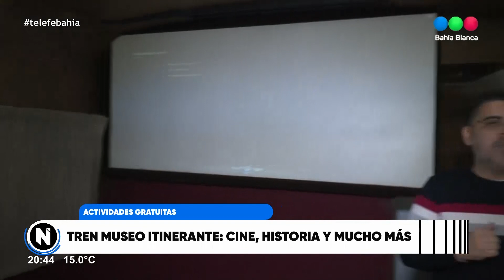El tren museo itinerante está en Bahía Blanca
El tren permanecerá en la estación sus hasta el domingo. El cine es uno de sus principales atractivos